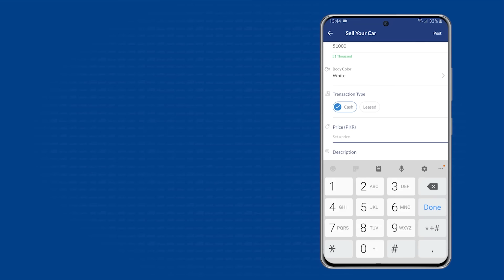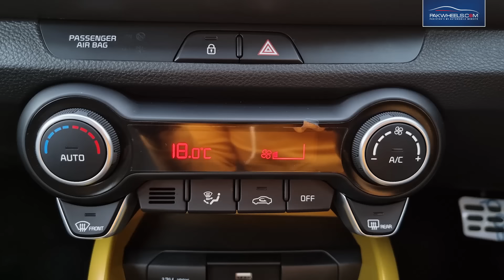Kia Stonic EX+ 2021 | Owner's Review | PakWheels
Today, we are back with another owner's review featuring the newly launched KIA Stonic EX+. The owner was previously driving a Corolla and has now bought Stonic one month ago. He is happy with the safety and other features of the car. The car comes with a 1400cc engine.
Chapters:
00:00 - Introduction
01:07 - Price
02:07 - Features
03:03 - Drive
03:47 - Seating Capacity
04:31 - Fuel Average
06:04 - Road Grip and Suspension
06:28 - Ground Clearance
08:01 - Missing Features
09:17 - Registration
10:12 - Parts
10:41 - New Car